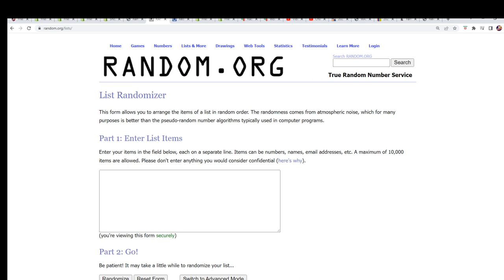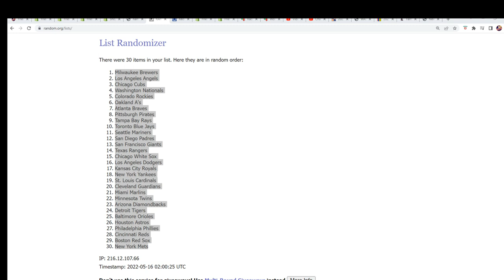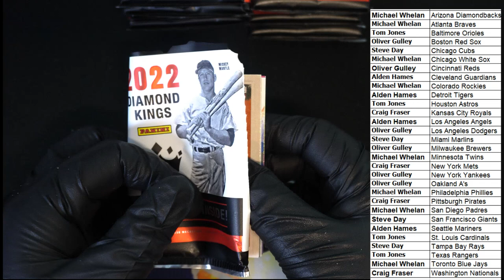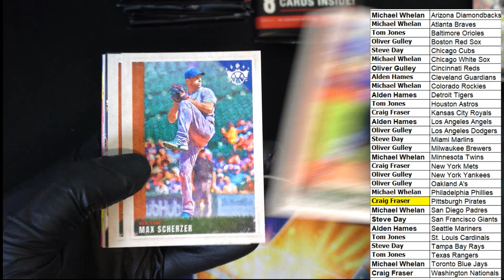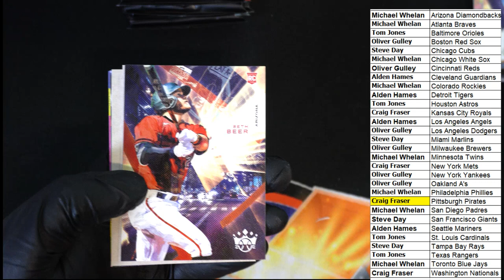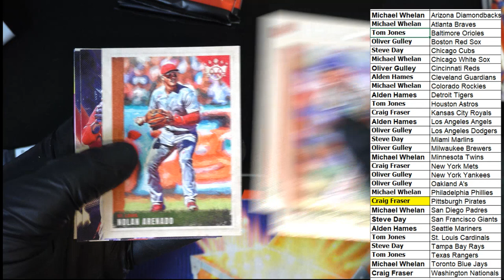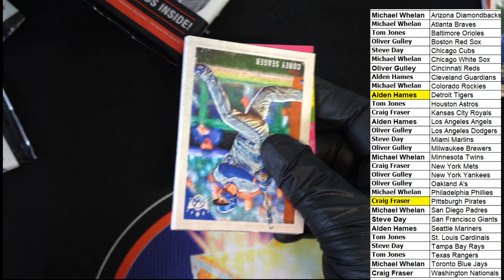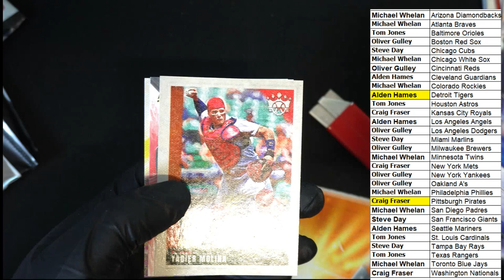2022 Panini Donruss Diamond Kings Baseball ID 22DKBASE104